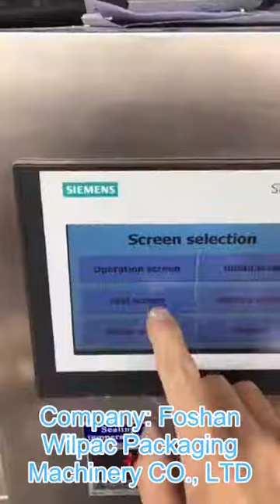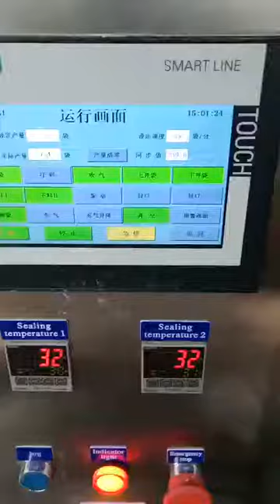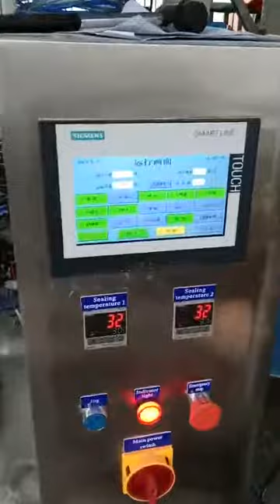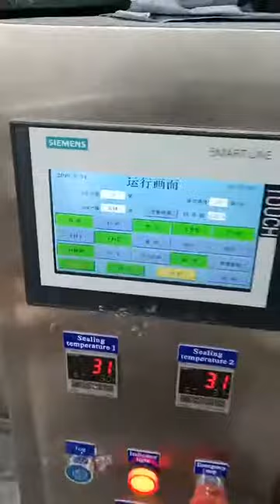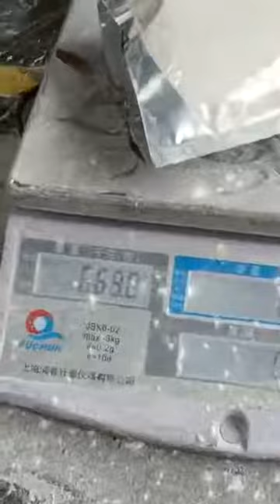8 working station rotary bagging machine wheat flour trial testing operation video from Wilpac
8 working station rotary bagging machine wheat flour trial testing operation video from Wilpac

We-chat: Wilpac_Steve